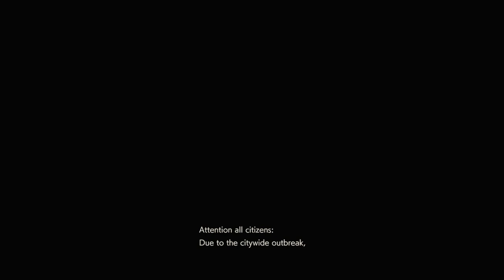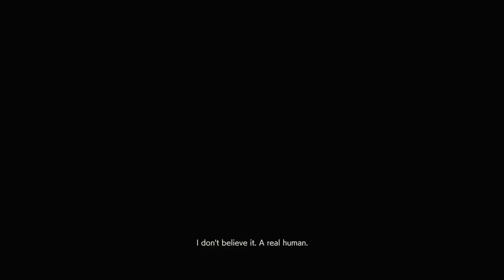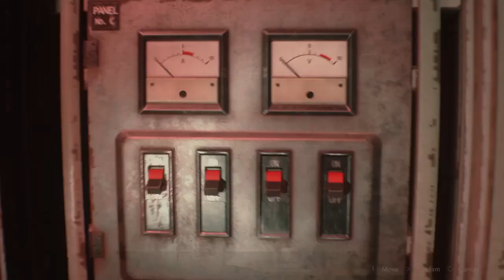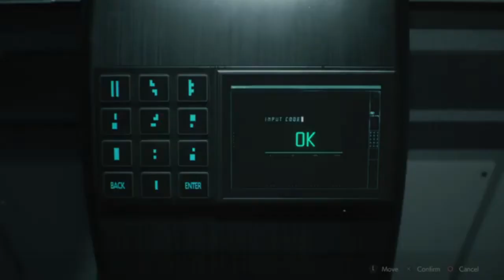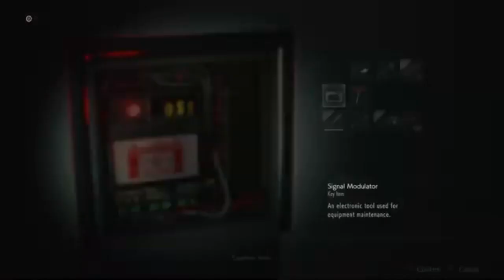Resident Evil 2 Remake Speedrun Leon A Standard PS4 in 1:00:05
THREE DEATHS to Super Tyrant holding back my sub 1 now :)

I can't believe my boy did me like that, also PS4 recording sucks lmfao and this was also supposed to just be practice